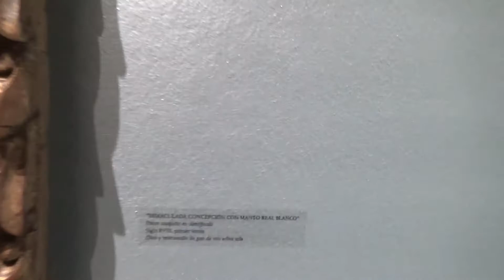Inmaculada: Tota pulchra y reina en el arte virreinal 2